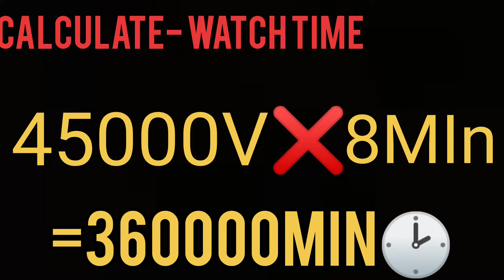How To Complete 4000 hours Watctime Now//Youtube Ka Sabse Saral Tarika// My 4 Steps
VIDEO information :- Iss Video Par 4000 Watchtime Complete Karne Ka Sahi Tarika Batya Gya hai

Video Title:-How To Complete 4000 hours Watctime Now//Youtube Ka Sabse Saral Tarika// My 4 Steps

4000 hourse watchtime complite trick
Complete 4000 hourse watch time in 10 dayes
100%woroing trick
WTch time kise badhye

Tgs:-
मैं जो समान यूज करता हूँ आप भी उशे खरीद सकते हैं।
🔸Boya mice , microphones -Boya By-m1 3.5

🔸Windrop Solutions 8x12ft (Live Gaming Teaching Green Screen)

🔸 ट्राइपॉड, ट्राइपॉड किट पर एक नज़र डालें ।

🔸 रिंग फ्लैश पर एक नज़र डालें ।